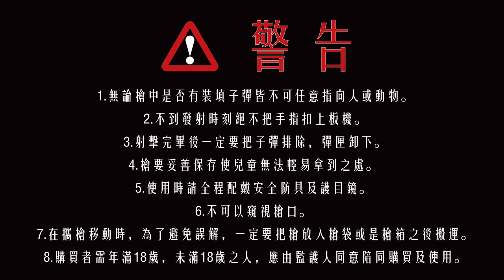【Trailer】GHK GLOCK 17 Gen3 | 你各位等很久了吧！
你各位等很久了吧！
此部影片為【Airsoft＃68】預告片
敬啟期待明天晚上播出！

This video is a trailer of【Airsoft＃68】
Which introduces the high quality Airsoft Pistol.
Special Thanks：GHK
🔥🔥🔥 追蹤我的 Instagram 獲得即時資訊🔥🔥🔥
👉🏻👉🏻👉🏻搜尋：jefflublame👈🏻👈🏻👈🏻

⚠️警  告⚠️
1.無論槍中是否有裝填子彈皆不可任意指向人或動物。

2.不到發射時刻絕不把手指扣上板機。

3.射擊完畢後一定要把子彈排除，彈匣卸下。

4.槍要妥善保存使兒童無法輕易拿到之處。

5.使用時請全程配戴安全防具及護目鏡。

6.不可以窺視槍口。

7.在攜槍移動時，為了避免誤解，一定要把槍放入槍袋或是槍箱之後搬運。

8.購買者需年滿18歲，未滿18歲之人，應由監護人同意陪同購買及使用。
Trailer
GHK GLOCK 17 Gen 3